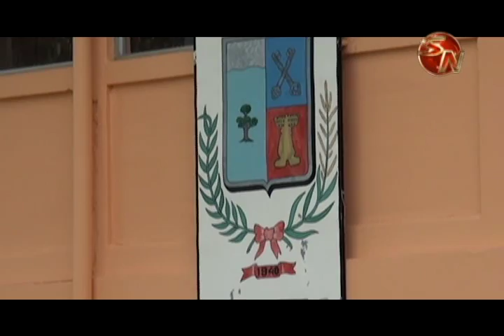Buenos Aires de Puntarenas pidió ayuda al presidente Luis Guillermo Solís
El alcalde de Buenos Aires José Rojas aprovechó la visita del Presidente de la República Luis Guillermo Solís,  a la zona sur y en una reunión en San Vito el jerarca aprovechó para solicitarle ayuda al mandatario para este cantón, la idea es que incluir a Buenos Aires dentro del decreto de emergencia que sería de gran beneficio